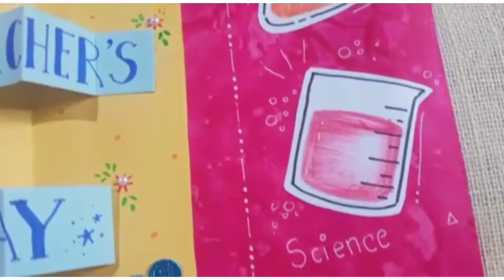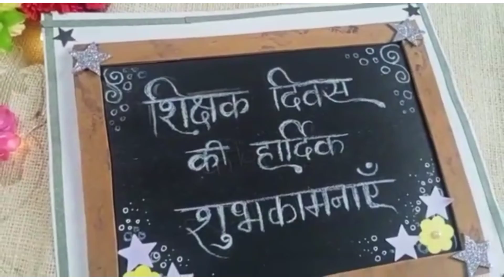Teachers day handmade card ideas ✨🌟🤗🌼teachersday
hello arty's 💖🤗

I am back with another video it's a video which will help you in making handmade teacher's day cards for your lovely teacher's 😊

      the_arty._

see you soon in the next video untill then goodbye 🤗🌈